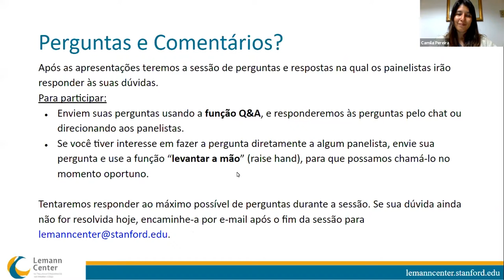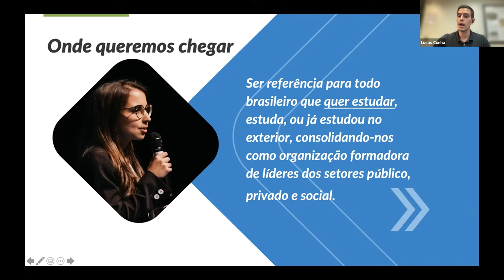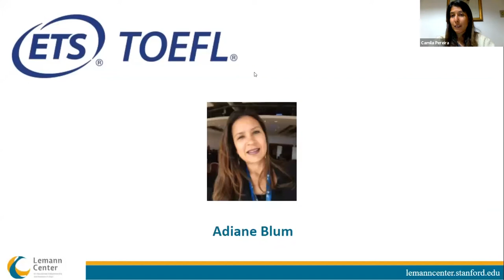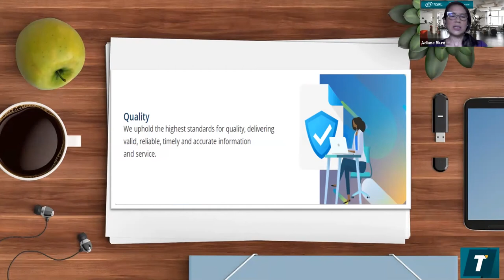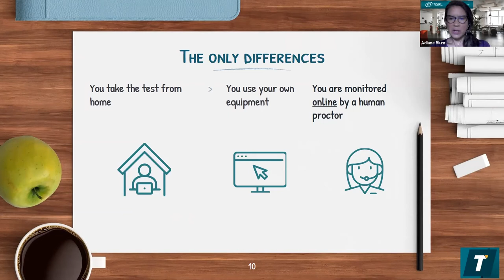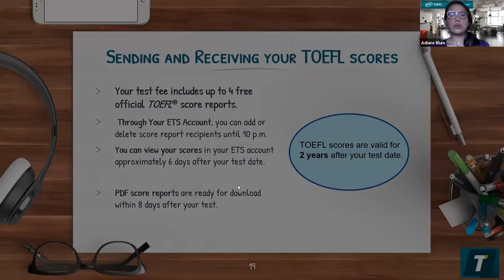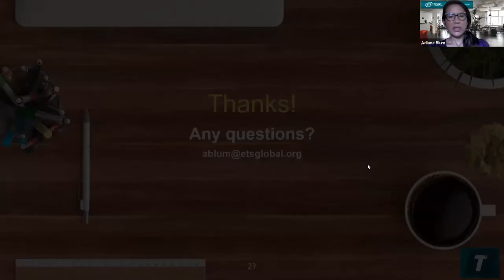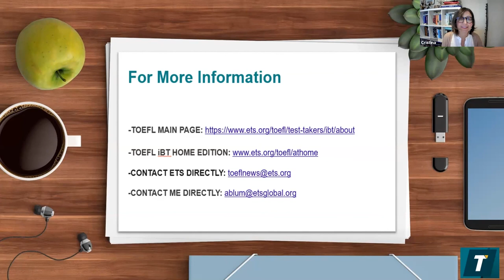Demystifying TOEFL: The Lemann Center invites ETS and BRASA to share tips about TOEFL Preparation